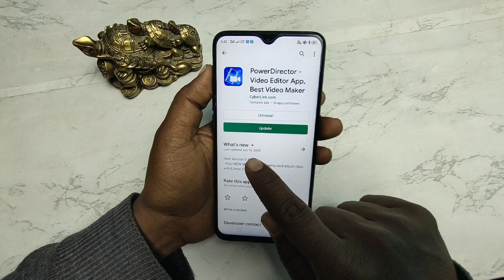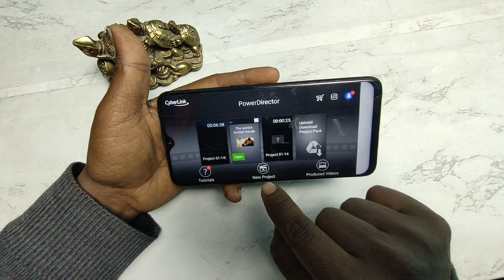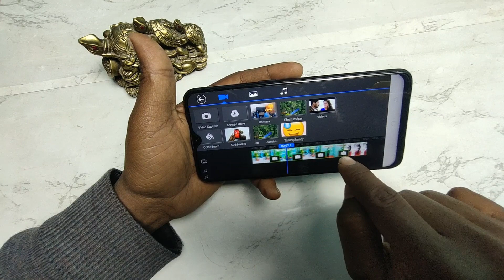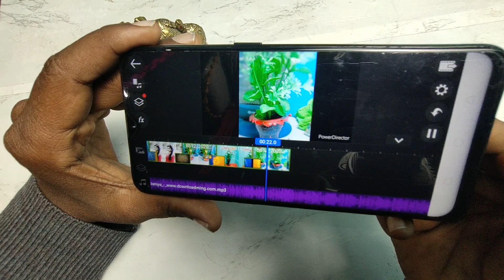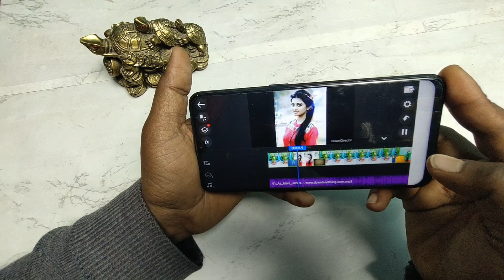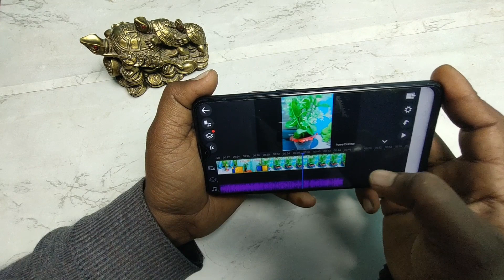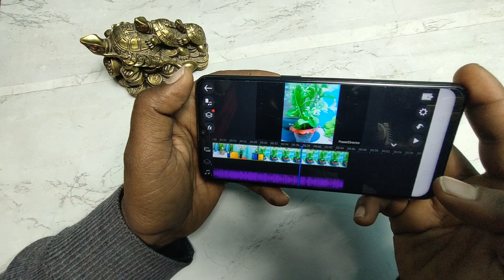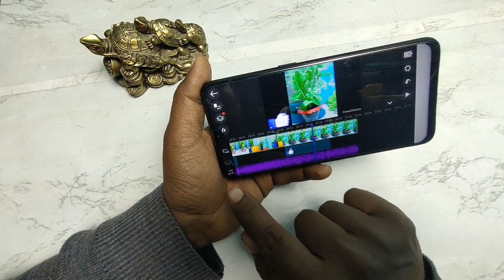सिर्फ एक क्लिक में अपने photo से चलने फिरने वाला बिडियो मनपसंद गाना के साथ कैसे बनाये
नमस्कार दोस्तों आप सभी का My tricks videos चैनल में बहुत-बहुतगत है और मेरा नाम है रामबाबू कुमार दोस्तों इस वीडियो में हमने आपको यह बताया कि आप अपने फोटो को जोड़कर मनपसंद गाना के साथ वीडियो कैसे बनाएगा तो कर आप मनपसंद गाना के साथ अपना वीडियो बनाना चाहते

👉  *Please*
👉 *Shear*
करें